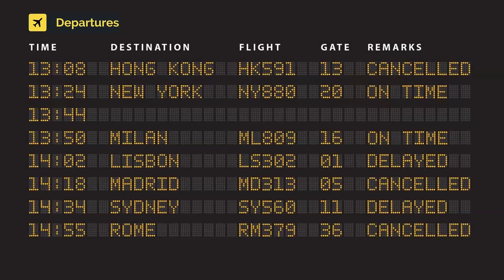Lauda Europe Airbus A320-214 9H-LOO (cn 3027)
9H-LOO (cn 3027)